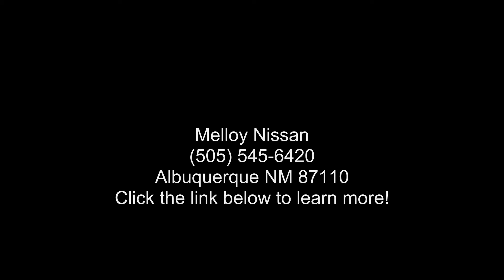2022 Nissan Maxima SR CVT - Melloy Nissan - Albuquerque,...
New 2022 Nissan Maxima SR CVT, gun metallic exterior, charcoal interior, 6, 3.5 l, 1-speed cvt w/od, fwd, 0 miles, Stock M26056, VIN: 1N4AA6EVXNC501854,